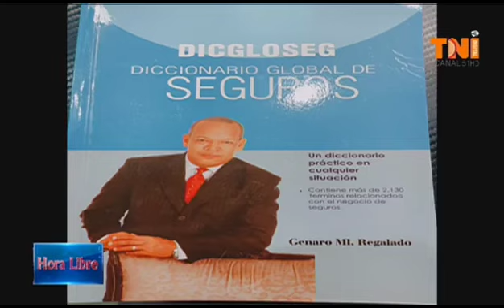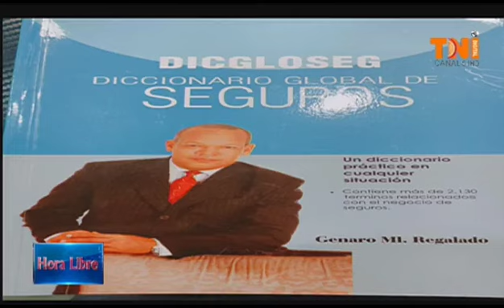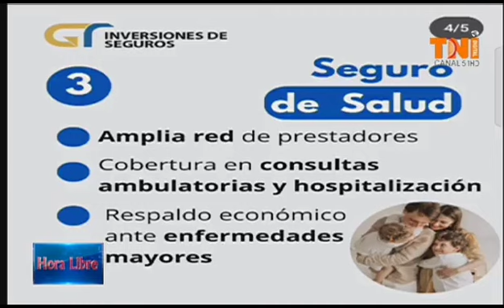*Genaro Regalado es director ejecutivo de GR INVERSIONES DE SEGUROS es escritor del libro DICCIONAR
*Genaro Regalado es director ejecutivo de GR INVERSIONES DE SEGUROS es escritor del libro DICCIONARIO GLOBAL DE SEGUROS. un diccionario práctico del area de los seguros .Hora Libre canal 51*